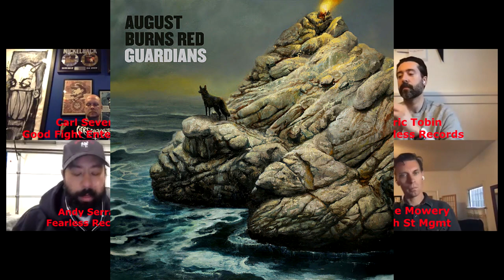Online Music Conference | 12 Hours of Music Industry Advice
Music industry pros and musicians share their best advice for independent artists growing their fanbase and seeking a career in music during this online music conference.

Sign up for near-daily emails with more in-depth advice for your career in music.

Our complete system for releasing your album or EP the right way

Get your music into films, TV, and video games. Complete course!